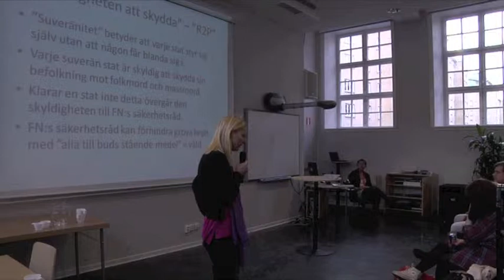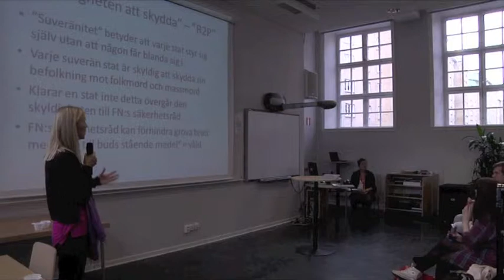Åsa Westlund - Libyen & Syrien 2011-10-29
FN -med ett europeiskt perspektiv - Åsa Westlund, europaparlamentariker, talar om Libyen, Irak, Syrien, varför vissa FN-medlemmar har vetorätt (med mera) på FN-konferensen 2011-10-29

FN-konferensen anordnas av SSU tillsammans med Palmecenter, ABF, Göteborgs socialdemokratiska partidistrikt. Konferensen kommer äga rum i Göteborg.

Enkel dokumentation av Lars Wiberg, ABF Göteborg i samarbete med SSU Göteborg.

Vill du studera film och media eller göra dina egna filmer eller dokumentationer? Besök eller sök upp din ABF enhet